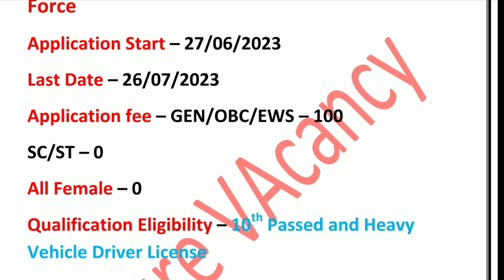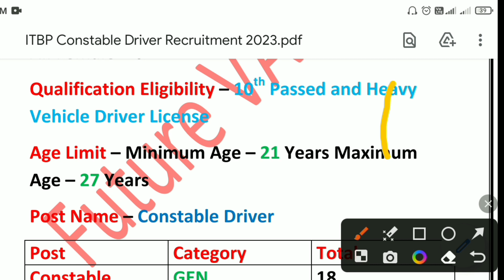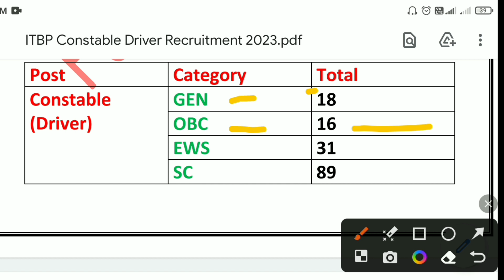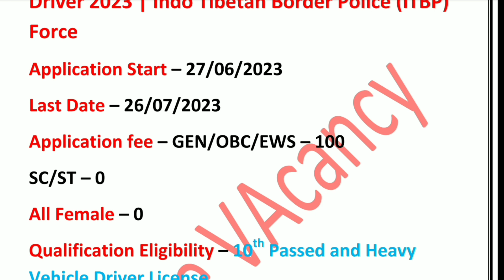ITBP Constable Driver 2023 Recruitment ITBP Constable Driver New Vacancy 2023 ITBP